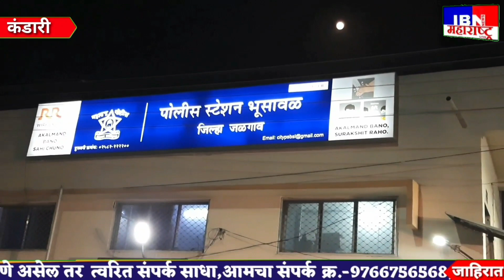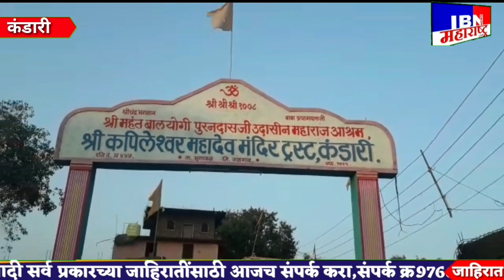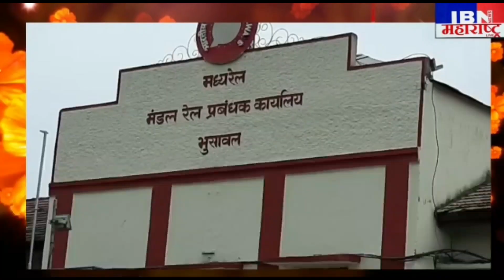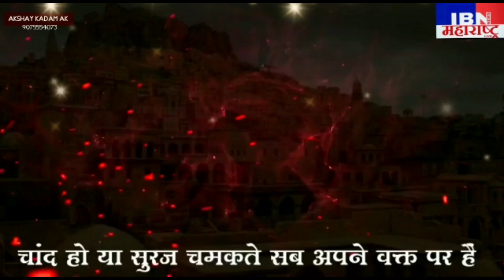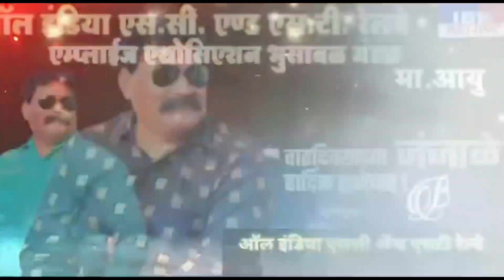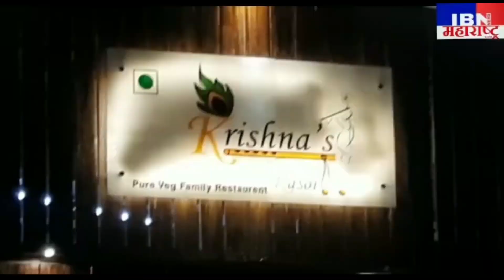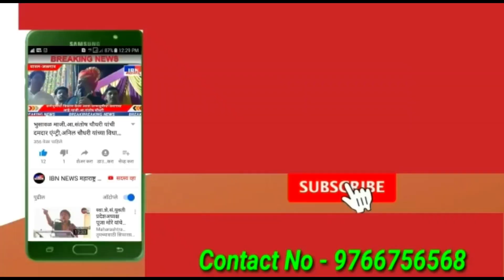भुसावळ(कंडारी)उद्या पोलीस प्रशासनाची बैठक,मकरसंक्रात विशेष,IBN NEWS महाराष्ट्र LIVE,